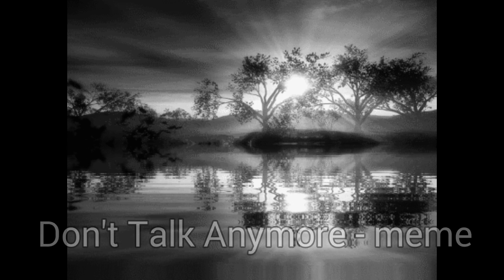Don't Talk Anymore- meme (BATIM)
Personajes echos por themeatly